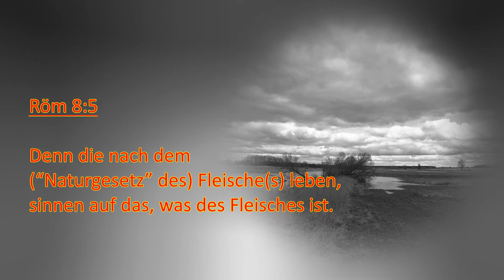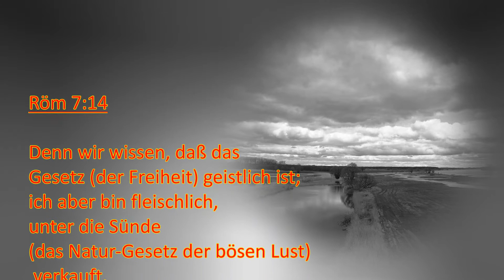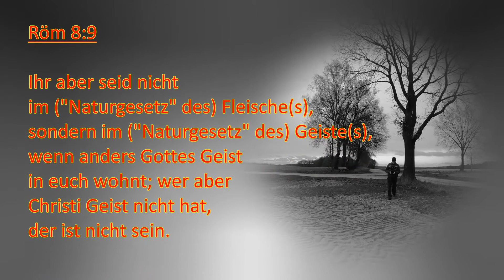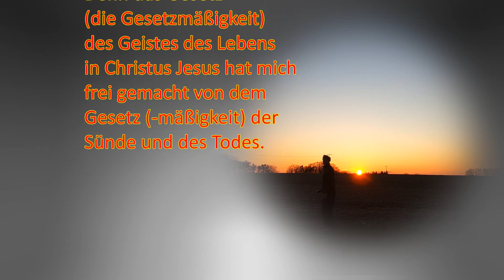Glaubensleben, wie ein Naturgesetz! 6.Teil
Die Gesetzmäßigkeit des bösen Fleisches ist immer gottfeindlich. Doch der "Berg menschlicher Unmöglichkeit" wird vom Senfkorn-Glaube "versetzt".